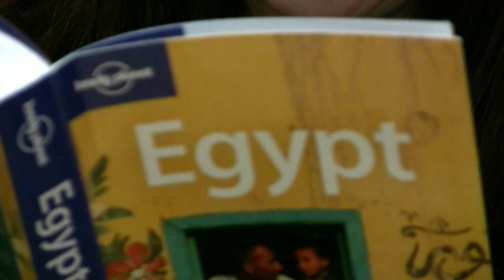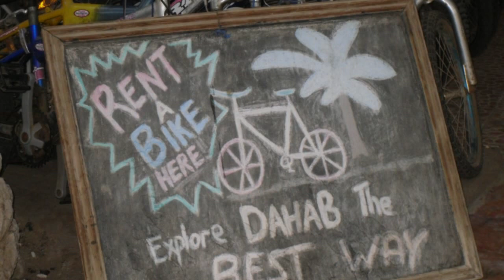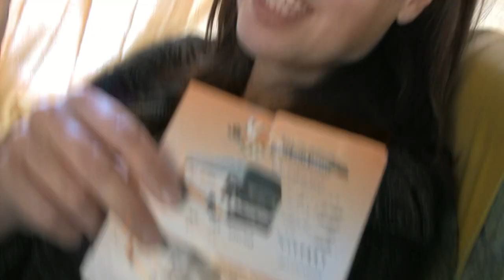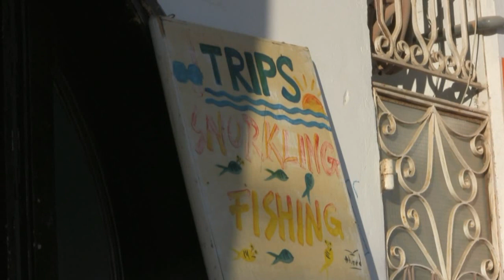Dahab, Egypt.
A short video of our visit to Dahab, Egypt.  This was all shot on a Canon HV40 at 25p and edited using Pinnacle Studio 12 Plus.